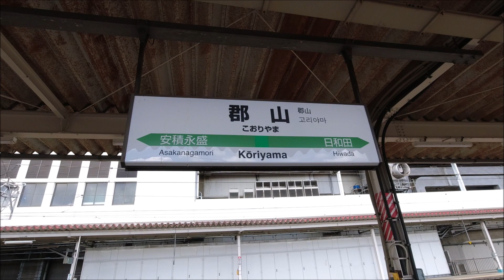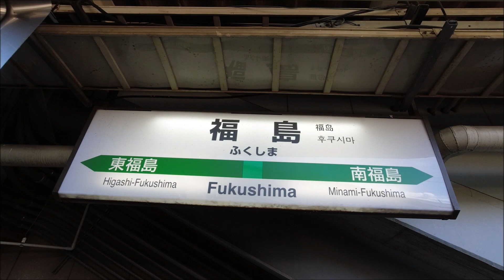【超広角 前面展望】東北本線⑤(郡山→福島) [Ultra wide-angle front view] Tohoku Main Line ⑤ (Koriyama → Fukushima)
ハリー流「地球の迷い方」